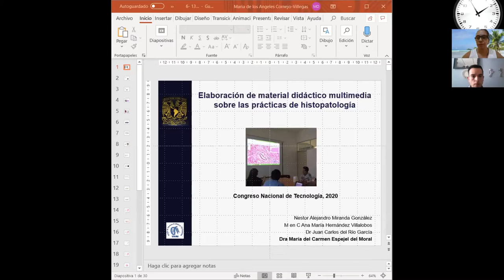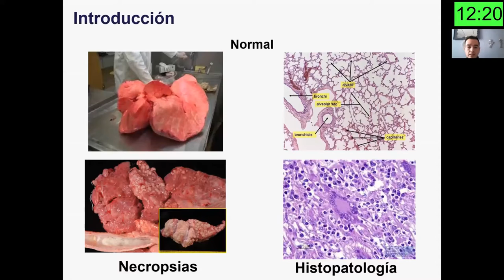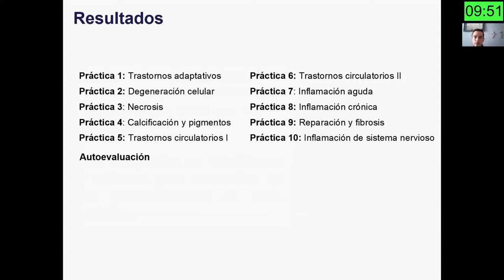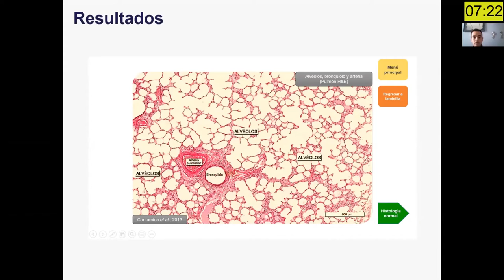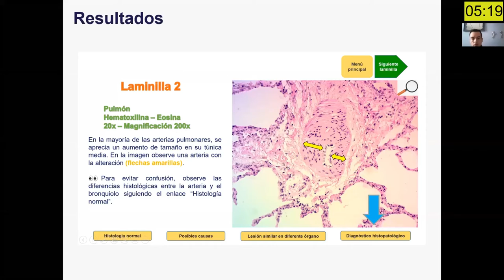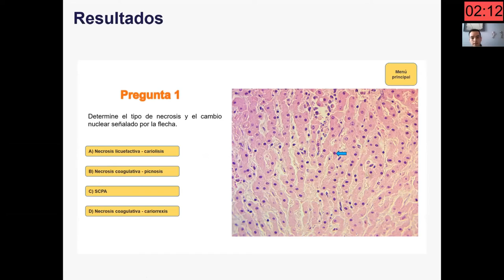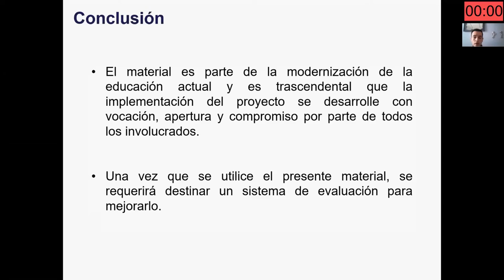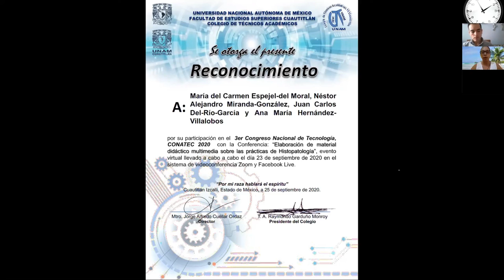Elaboración de material didáctico multimedia sobre las prácticas de Histopatología.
Ponente: Néstor Alejandro Miranda-González.

Presentación realizada el miércoles 23 de septiembre de 2020, durante el Congreso Nacional de Tecnología (CONATEC2020)

Autores: María del Carmen Espejel-del Moral, Néstor Alejandro Miranda-González, Juan Carlos Del-Río-García y Ana María Hernández-Villalobos